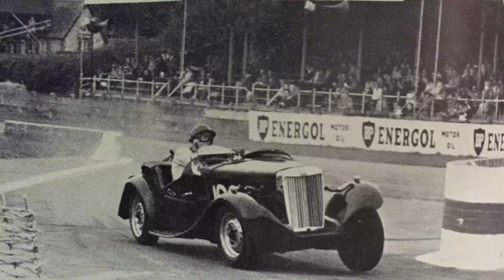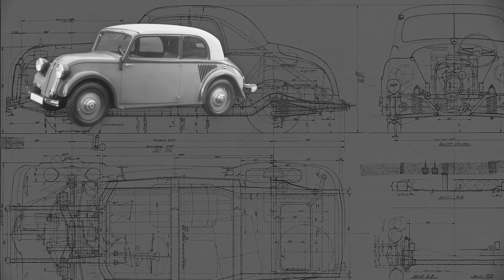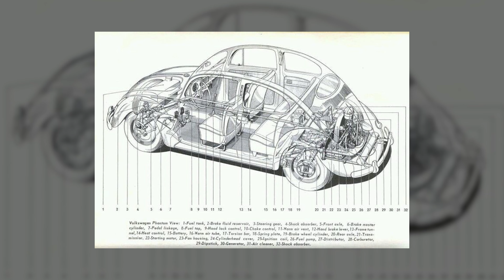Postwar Sports Cars with John Nikas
Learn about the influence of WWII on postwar sports car design and production. Discover the thread that connects the MG-TC, Jaguar XK120, Jaguar E-Type, Porsche 911, and Shelby Cobra. This is an excerpt from a tour given by John Nikas, award-winning automotive historian, after his recent presentation on The Theory of Automotive Evolution.